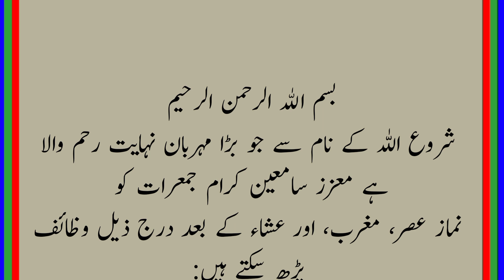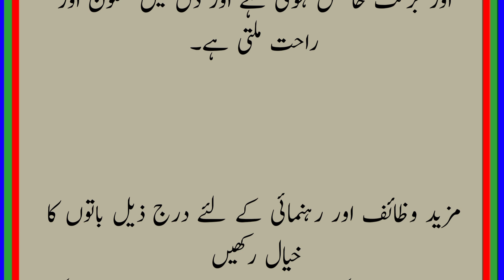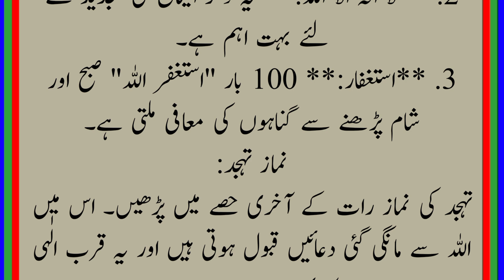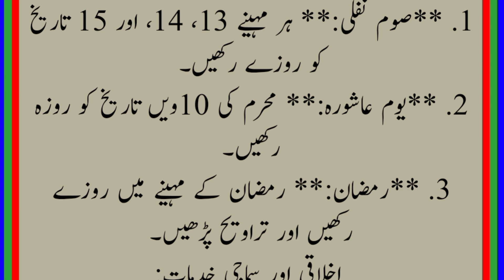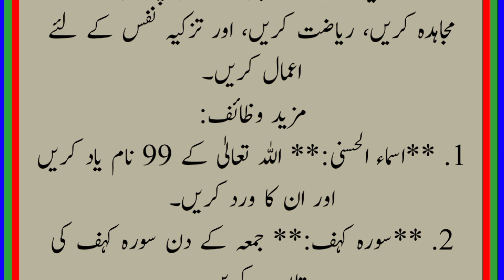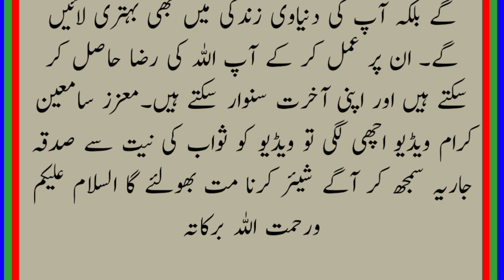Asar ki namaz k baad ki Dua | Asar k baad ye 4 kalmaat parheen | Daily Best Dua | Quran Hadees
Asar ki namaz k baad ki Dua | Asar  k baad ye 4 kalmaat parheen | Daily Best Dua | Islamic Mag
Maghrib Ki Namaz Ke Baad Ka Wazifa | Lauh e Mahfooz

Reah This Wazifa (Amal) To Daily After Maghrib Namaz.

Jumme K Din Asar Ki Namaz K Baad Ka Wazifa | IMAN ON QURAN

isha Ki Namaz Ke Bad Ka Wazifa

Today insha Allah i will try to learn and memorize wazifa after namaz e isha.

Covered Topics

isha ke bad wazifa.
isha ka wazifa.

Cover Topics:
Maghrib Ki Namaz Ke Baad Ka Wazifa

Namaz Ke Baad Ki Namaz K Waqt Ki Dua | Dua After Namaz | Daily Best Dua
Magrib ki namaz k baad ki Dua / Magrib k baad ye kalmaat parheen
Asar ki Namaz4 rakat sunnat namaz parhne ka tarika
असर की नमाज़ की बाद की दुआ | असर के बाद ये 4 कलमात परहीन | डेली बेस्ट दुआ | इस्लामिक पत्रिका
Bimari say najaat k liye kalmaat
Bachon ko zaror ya Qurani Ayat yaad karen
Namaz e Zohar k baad ye Durood parheen / zohar k baad
Tang dasti say najaat k liye kalmaat